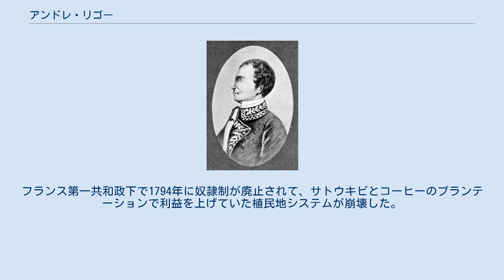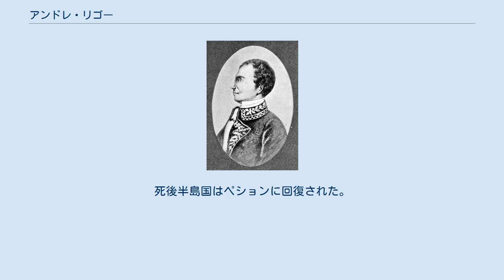アンドレ・リゴー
アンドレ・リゴー アンドレ・リゴー (André Rigaud, 1761年 - 1811年) はハイチ革命時のムラート軍の指導者。
彼の庇護下からアレクサンドル・ペションやジャン・ピエール・ボワイエらが出た。
 リゴーはオカイでフランス人執行吏と黒人の母アラダの子として生まれ、ボルドーに渡り貴金属加工を身に付けた。
1779年にはデスタン将軍が率いたアメリカ独立戦争へのサン＝ドマングの自由有色人種の義勇軍に参加した。
 ハイチ革命時のサン＝ドマングにおいて自由有色人種の利益の擁護者としてヴァンサン・オジェとジュリアン・レイモンの後継者となり、フランス人権宣言をすべての自由市民の権利の平等を保障するものと訳し、フランス革命政府と手を結んだ。
 リゴーの軍は1790年代半ばに結成され、南部と西部で勢力を保った。
そして1793年に奴隷制の廃止を宣言したフランス革命政府委員のエチエンヌ・ポルヴァレから統治権を認められた。
彼の権力の源は元奴隷を信用しない有色人種農場主たちへのその影響力であったが、彼の軍には黒人や白人も参加していた。
南部と西部において1793年から1798年にかけて、リゴーはイギリス軍の侵攻を破りプランテーション経済を再建する上で重要な役割を果たした。
アンドレ・リゴーは北部の元奴隷たちの黒人軍の司令官トゥーサン・ルヴェルチュールをその指導力とフランス革命軍の階級において尊敬はしていたが、1799年6月にいわゆるナイフ戦争で叛旗を翻し、勢力圏を奪われた。
フランス革命政府から統治者として派遣されていたエドゥヴィル伯はリゴーがトゥーサンと対立するように支援していた。
1800年リゴーらはフランスに亡命した。
 リゴーは1802年トゥーサンの排除とサン＝ドマング再植民地化を図ったナポレオンの義弟のシャルル・ルクレール率いるフランス遠征軍と共にサン＝ドマングに戻った。
フランス第一共和政下で1794年に奴隷制が廃止されて、サトウキビとコーヒーのプランテーションで利益を上げていた植民地システムが崩壊した。
ルクレールの遠征は奴隷制の再建を企てたものであった。
3年に亘る戦争の末ハイチ共和国軍はサン＝ドマングをタイノ語のハイチに戻し独立を果たした。
リゴーは遠征の失敗の責任を負わされ、ライバルのトゥーサンと共にフランスへ送られ、トゥーサンが亡くなったと同じジュー要塞に一時収監された。
リゴーは最後の反乱として船上でそのサーベルを海へ投げ捨てた。
 1810年12月リゴーはペションにもクリストフにも反した南県を領域とする半島国の大統領に自ら就任し3度目の帰還を果たした。
死後半島国はペションに回復された。